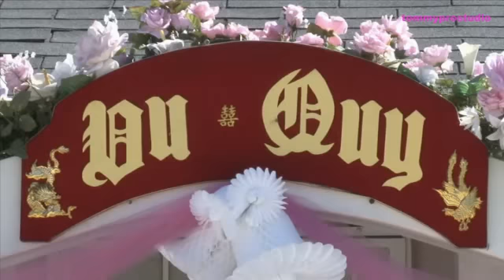LỜI THẾ 100 NĂM , ca sĩ TƯỜNG LAN, QUỐC SĨ, SÁNG TÁC QUỐC TUẤN & THE MAGIC,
NHẠC VÀNG BOLERO ĐỂ ĐỜI 2020 , BÀN TAY NHÂN ÁI, QUỐC SĨ & THE MAGIC, GHEN CÔ VY